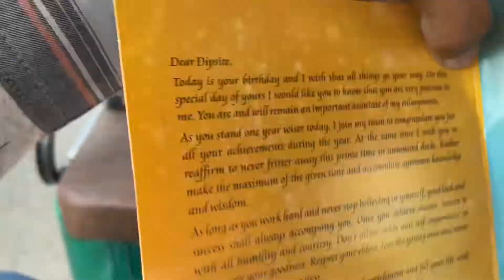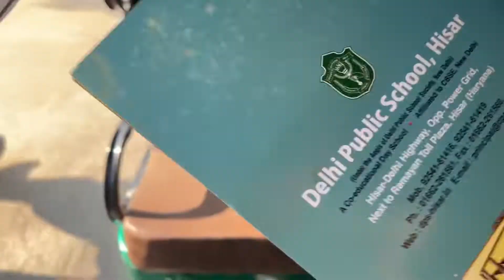Shaadi Mein Bohot Maja Aaya 🥰